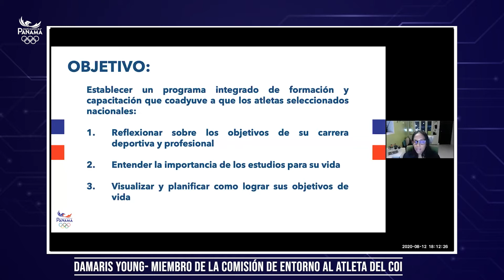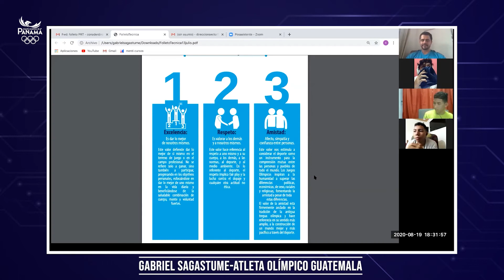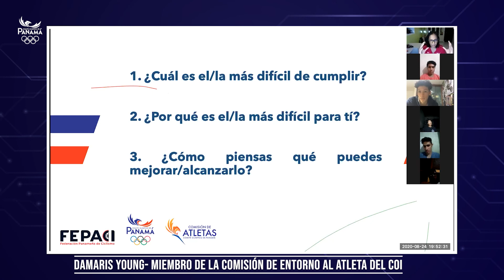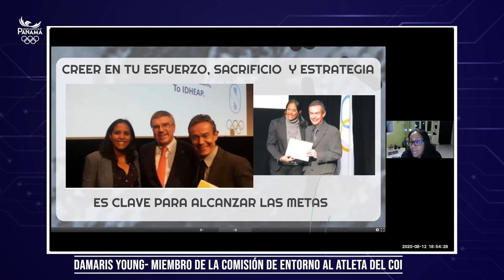CONSTRUYENDO MI FUTURO - 1era EDICIÓN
El Programa de formación "Construyendo mi Futuro" organizado por la Federación Panameña de Ciclismo @Fepaci en conjunto con el COP se llevó a cabo el pasado 12, 19 y 24 de agosto con su 1era edición llegando a Ciclistas de las categorías Pre Juvenil, Juvenil, Sub 23 y Élites.

Este programa educativo sirvió para orientar y brindarle herramientas a los ciclistas seleccionados nacionales para conciliar eficazmente sus estudios con la práctica deportiva.

¡Gracias a los expositores y participantes que formaron parte de este programa! Seguimos trabajando por el deporte y la educación junto a nuestra familia deportiva.

Somos